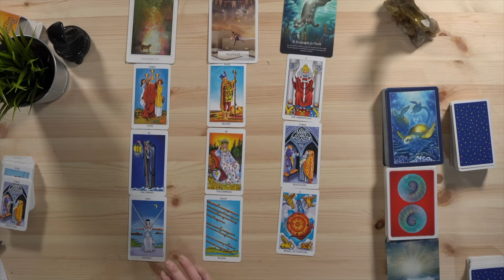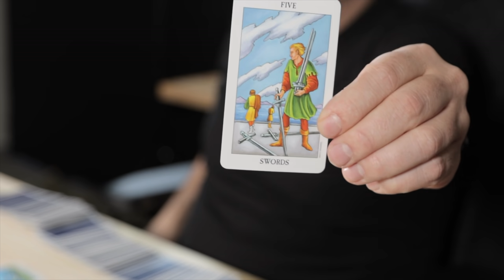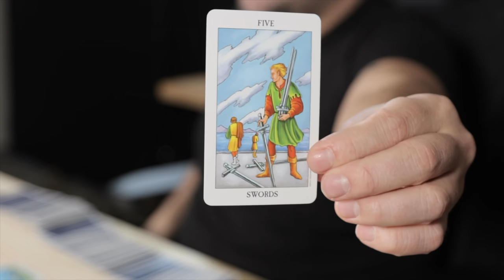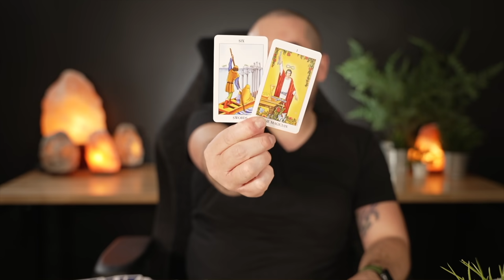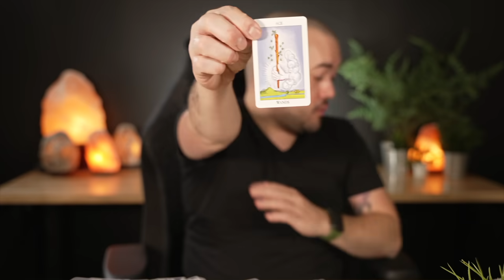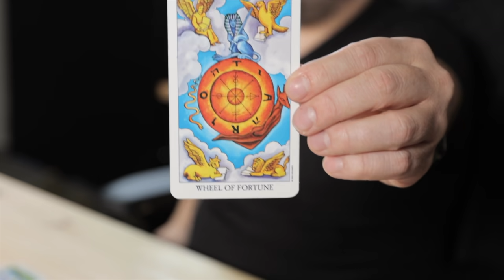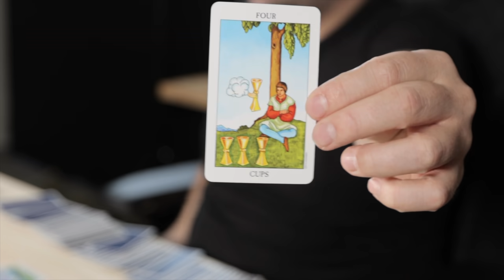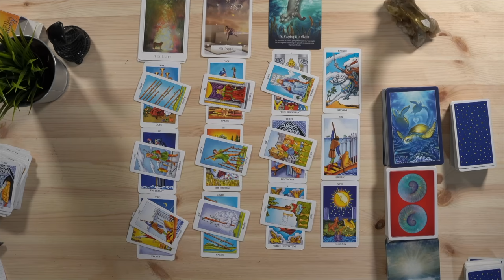Gemini "Better Than You Can Imagine!" December 6th - 12th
Monday:  Fire Signs (Aries, Leo, Sagittarius)
Tuesday: Earth Signs (Taurus, Virgo, Capricorn)
Wednesday: Water Signs (Pisces, Cancer, Scorpio)
Thursday: Air Signs (Gemini, Libra, Aquarius)

minnowpond.crypto